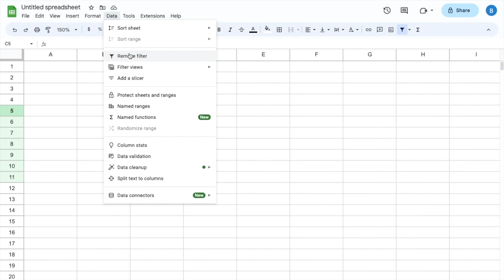How To Remove A Filter In Google Sheets | Google Sheets Tutorial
To remove a filter in Google Sheets, follow these steps:

Open your Google Sheets document and select the range of cells that are currently filtered.

Click on the "Data" tab in the top menu bar.

In the dropdown menu that appears, click on "Turn off filter."

Alternatively, you can click on the "Filter" icon at the top of the sheet, and then click on "Turn off filter" in the "Filter data" panel that appears on the right side of the screen.

That's it! The filter in your selected cells will now be removed in Google Sheets, and all the data in the selected range will be displayed again.